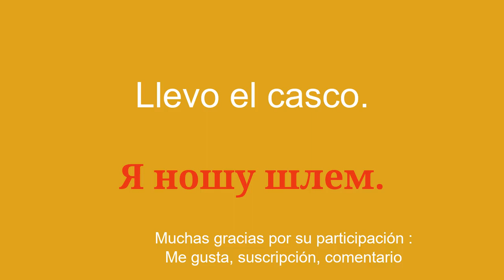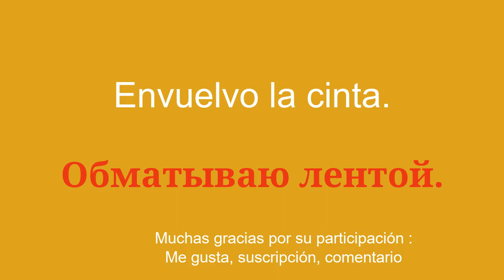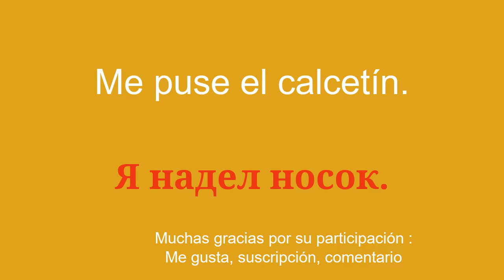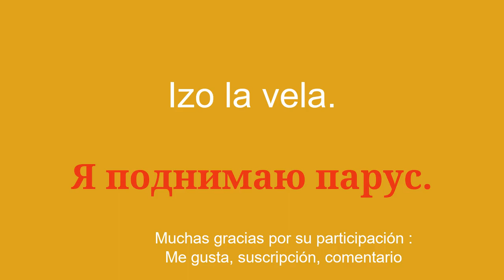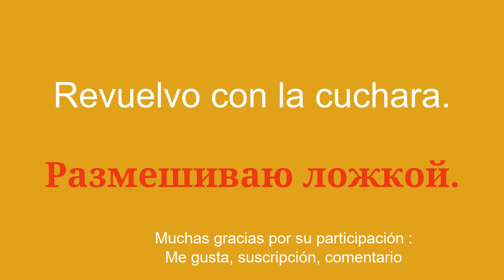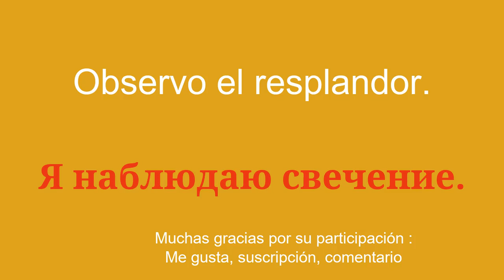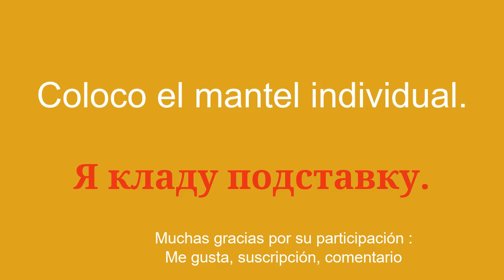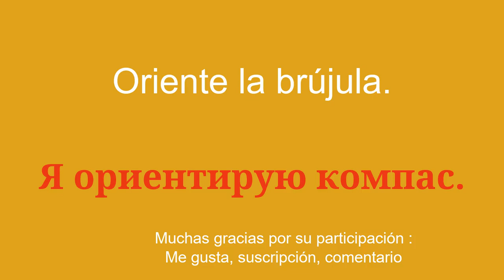Aprender ruso a nivel básico